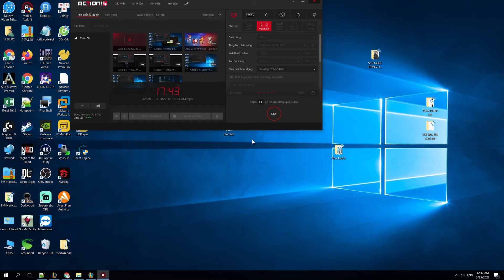Liên Minh Huyền Thoại / Vực Gió Hú -Soraka Bơm Máu Tới Nỗi Đội Bạn Đập Bàn Phím /Hơn Bệ Đá Cổ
░░░░░░░░░░█░░░█   ♥ SUBSCRICE
© Bản Quyền Thuộc Về Kênh Giải Trí Tổng Hợp
© Copyright by Kênh Giải Trí Tổng Hợp ☞ Do Not Reup
© Không Sử Dụng Lại Video Tại Kênh Để Tránh Vi Phạm Bản Quyền Mình Sẽ Không Hỗ Trợ Khi Bị Khóa Kênh